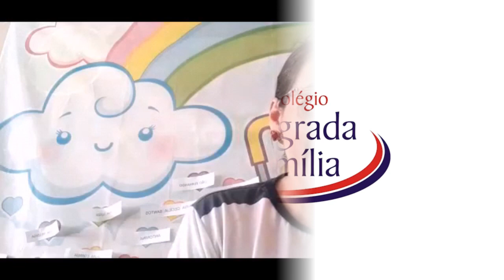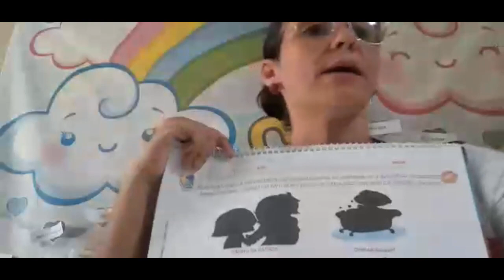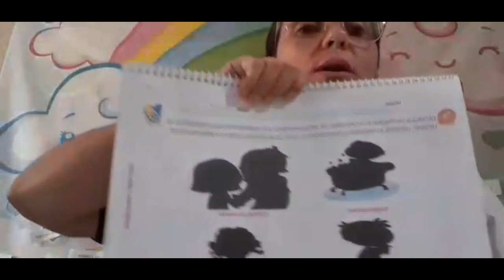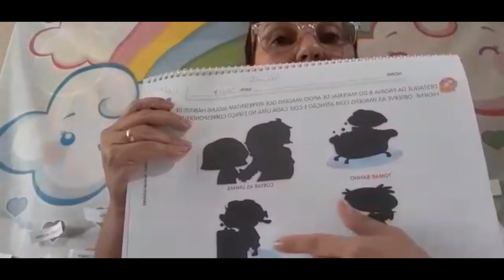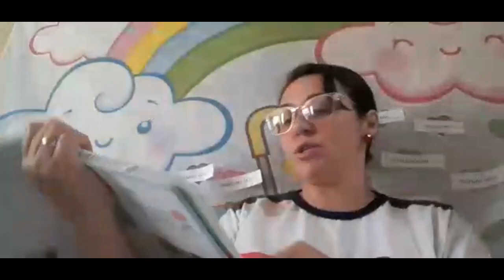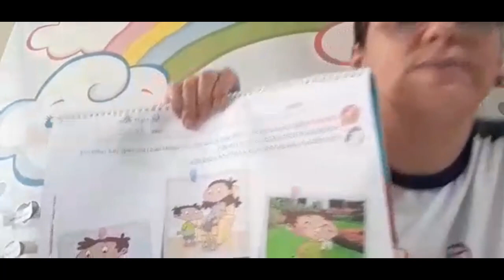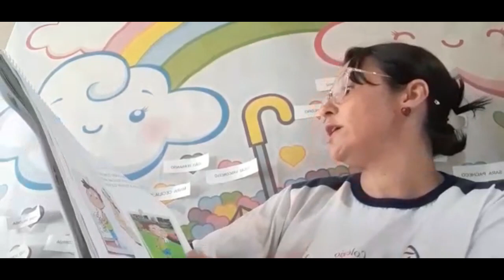Aula Dia 30/04 Maternal